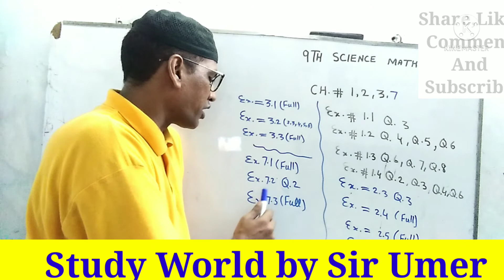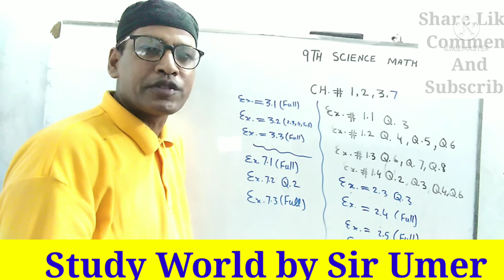9TH SCIENCE MATH SPECIAL GUESS FOR PAKISTANI PUNJAB STUDENTS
This video is created by the team of Study World by Sir Umer.This is a video related to 9TH SCIENCE MATH GUESS.
We try to give  knowledge to viewers in easy way.We have tried to cover every thing of this topic.As a human something will be missed.We hope you will cooperate with us.You will give us a chance for improvement.
You can comment us for our betterment.Through comments.You can tell us our mistakes and your problems related to our videos.

You can also get this video in our Facebook page. Name of the page is
"Study World By Sir Umer" Page link is given below

Compound Noun

Collective Noun

COUNTABLE NOUN AND UNCOUNTABLE NOUN

PROPER NOUN, COMMON NOUN AND MATERIAL NOUN

My best student is Shazaib Zafar.
He has Youtube channel.The name of the channel is "Realty and Corruption ".This channel link is given below

9TH SCIENCE MATH BY SIR UMER#